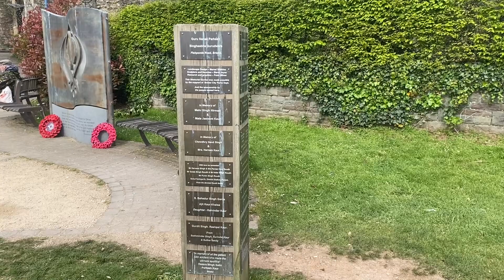The Sikh regiment of World War 1 war memorial castle park Bristol